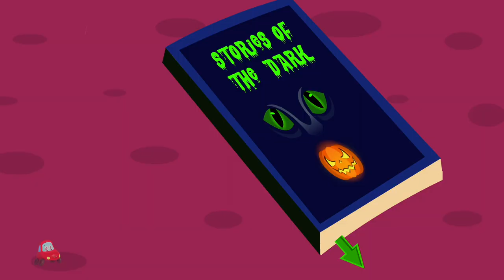Jack O Lantern | Spooky Songs for Children | Little Red Car Halloween Rhymes for Kids